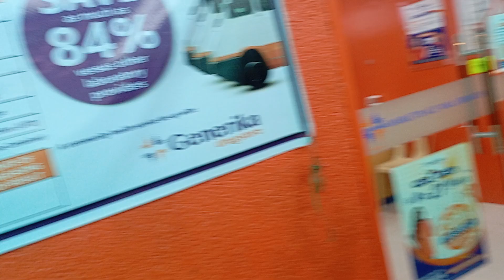Fishball Na Naman Ulit Si PUDONG LODI July 23. 2024